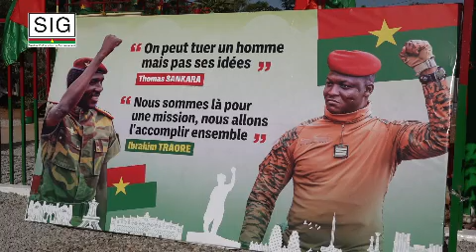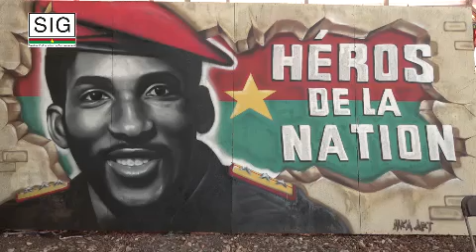Hommage au Capitaine Isidore Noël Thomas SANKARA après 37 ans de disparition